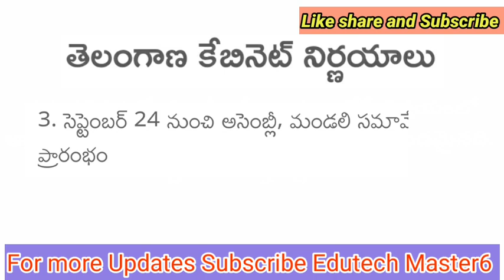TS Cabinet Has Taken Crucial Decisions |కీలక నిర్ణయాలు తీసుకున్న తెలంగాణ క్యాబినెట్